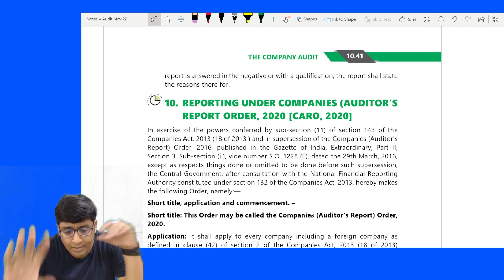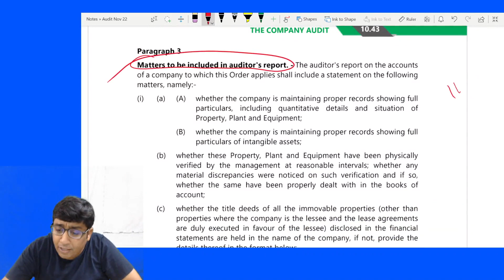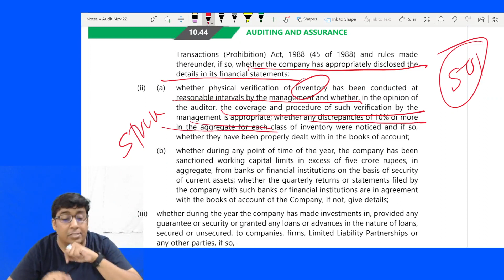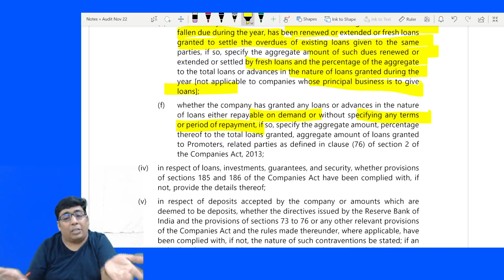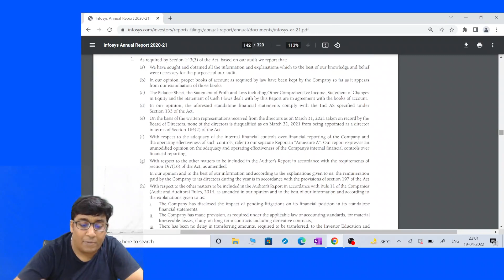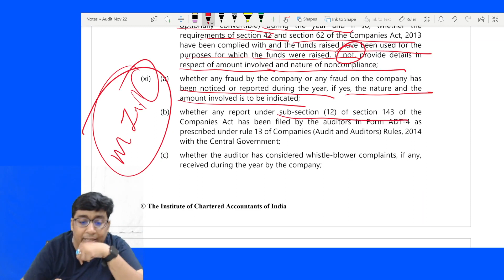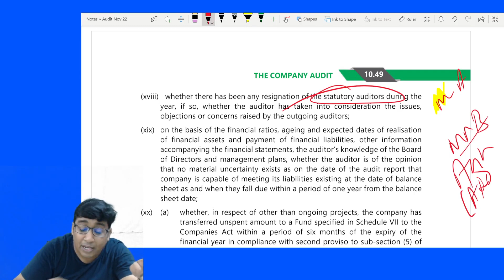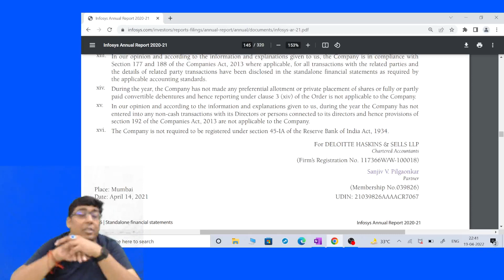CARO 2020 | CA INTER | AUDIT | MAY 2022 | JAYESH SIR